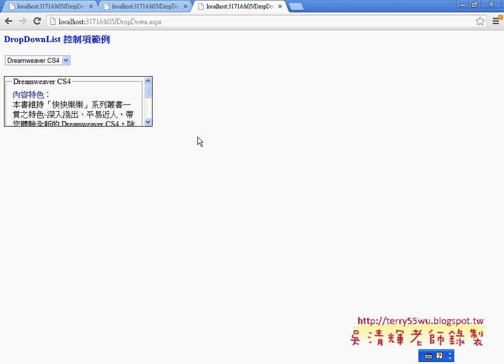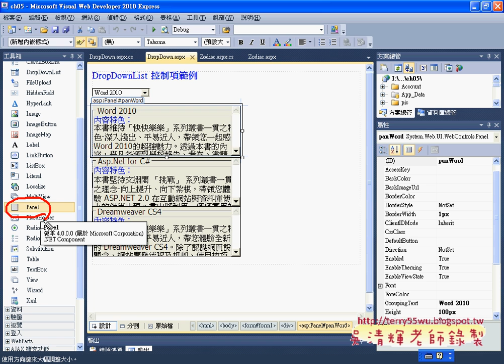01DropDownList 控制項介面說明Asp.net C#教學 吳老師提供